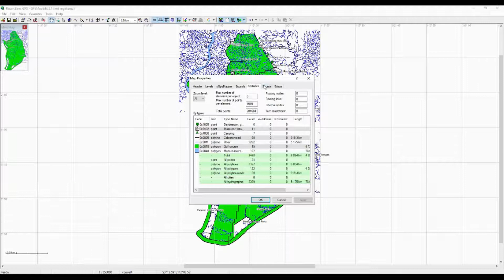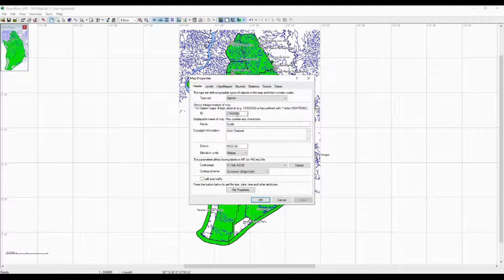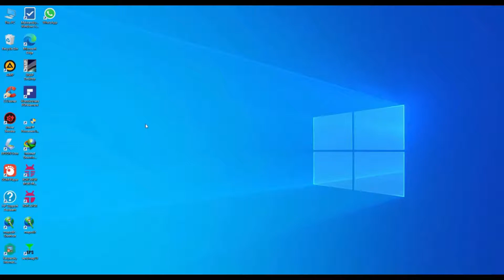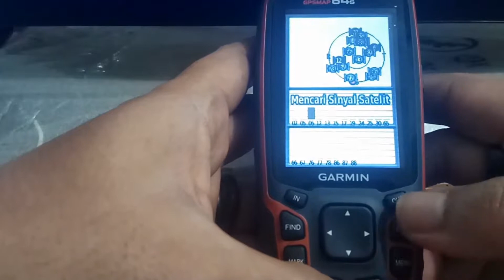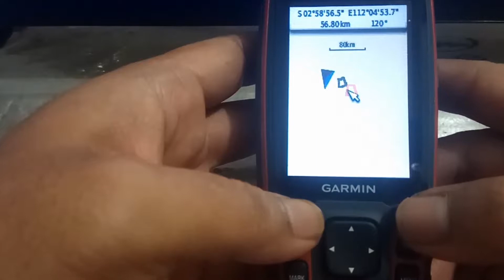ZOOM Level - Easy Ways to Make a Garmin GPS Basemap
Level Zoom-Cara Mudah Membuat Basemap GPS Garmin
-MapEdit
-CGPSMapper
-SendMap

Thanks to:
Sound
Liqwyd - you and me

Intro
-Free Templates Maker